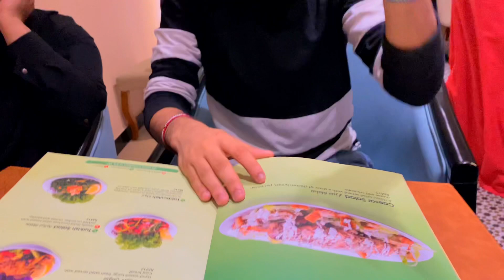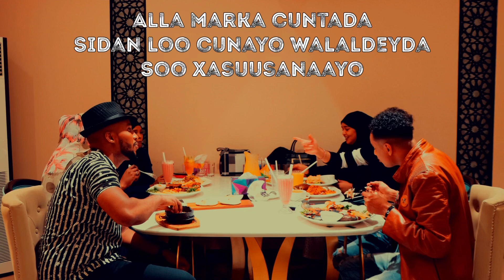walaaladey waxaay iku soo dhaweyn casumaad kala xiraan